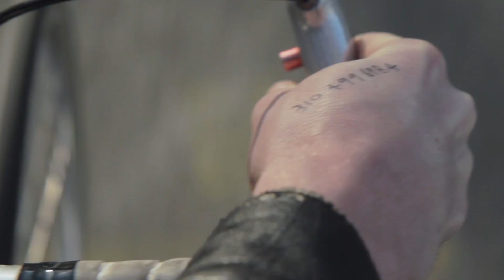Simple Being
Three weeks for three impediments: deafness, mutism and blindness. Three weeks not to escape, but to find reality.